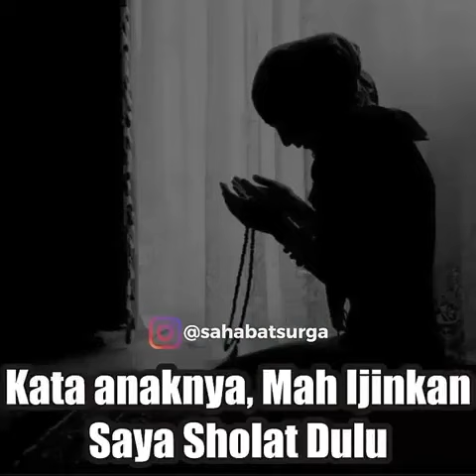Izinkan aku mendekat pada Allah